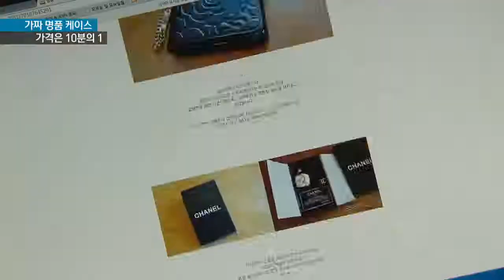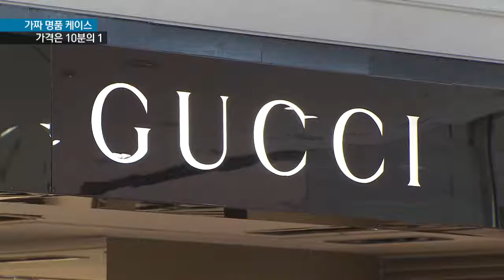[KNN 뉴스]휴대전화 케이스도 짝퉁 명품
{앵커:
휴대전화 케이스까지 이제
짝퉁 명품이 등장했습니다.

백억원대 상당의
짝퉁 명품 휴대전화 케이스를 만들어 시중에 유통시켜온 일당이 검찰에

{리포트}
{수퍼:짝퉁 '휴대전화 케이스' 제조업체 적발}
고가의 휴대전화 케이스가 창고에
수북히 쌓여있습니다.

모두 명품 브랜드 제품인 것처럼
정교하게 만들어져 개별 포장까지
돼 있습니다.

브랜드가 적힌 상자에는 위조된 정품인증표와 식별번호까지 있습니다.

{StandUp}
{수퍼:박명선}
"최근 인기를 끌고 있는
명품인 것처럼 보이지만 모두
짝퉁으로 가짜 제품들입니다."

검찰에 적발된 36살 전 모씨 등은
7억원 상당의 위조품을 인터넷을 통해 전국에 판매했습니다.

50만원 상당의 명품 케이스를 5만원에 팔았는데 제조원가는 만원에 불과합니다.

{인터뷰:}
{수퍼:박수민 /부산지방검찰청 형사1부 검사/"고가의 명품 휴대폰 액세서리를 국내 공장에서 직접 제조해 유통시킨 조직을 적발한 것으로 소매상, 도매상, 공급책까지 적발한 사건입니다."}

불황에도 명품시장은 고속 성장중입니다.

짝퉁 명품 휴대폰 케이스는 이런
시장 분위기를 교묘하게 파고들었습니다.

{인터뷰:}
{수퍼:김창민/부산 우동/"요즘 젊은사람들이 허영심이 많고 자기 과시를 위한 것과 타인에게 보여주기 위해서인 것 같습니다."}

{수퍼:화면제공 부산지방검찰청}
검찰은 위조품 4만여점 시가 백 20억원 상당을 압수하는 한편 상표법 위반 혐의로 36살 전 모씨등 4명을 구속기소하고 4명을 불구속 기소했습니다.